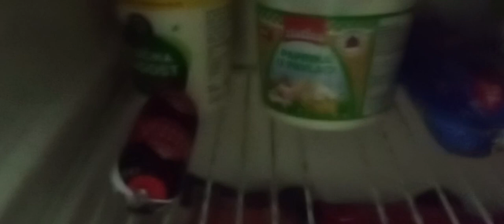KOD TATE SVE IMAMO👌🍗🥘🍔🍕,KOD MAJKE NIŠTA..I TAKO JE UVEK..